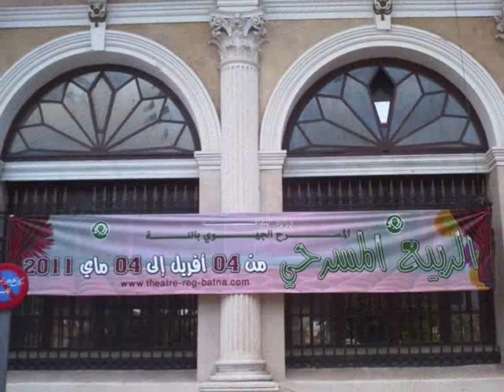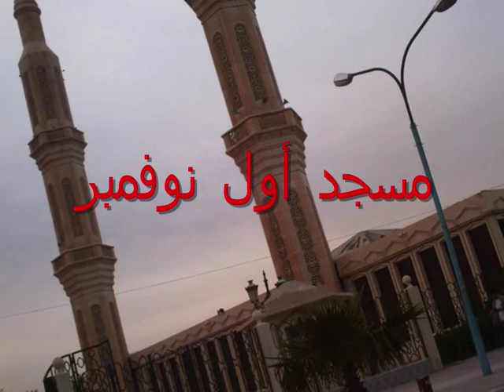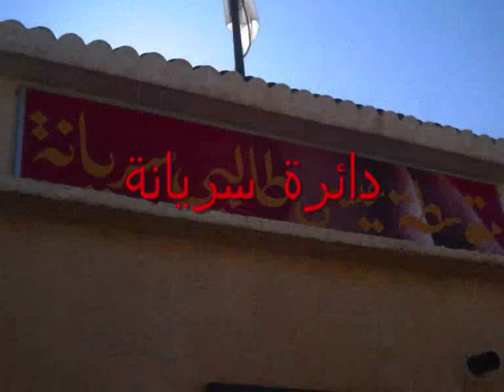Batna The best nature